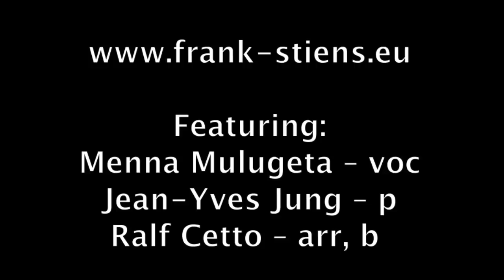Frank Stiens Düsseldorf-Lied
Text und Melodie Frank Stiens

Featuring:
Menna Mulugeta -- voc
Jean-Yves Jung -- p
Ralf Cetto -- arr, b